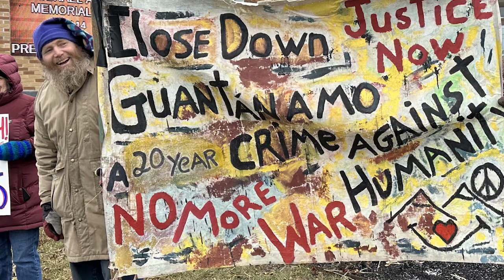CloseGuantánamo 2023 Maine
2023 CloseGuantánamo event
1 :15 -Rally and Speakers, begins with a song. Bring your signs from last year.! We will have some on site.
-    Frank Panopoulos, Witness Against Torture, Detainee Attorney
-    Mary Kate Small, Pax Christi Maine
-    Dud Hendrick, ME Veterans For Peace
-    Maureen Ostensen, Smilin' Trees Disarmament Farms
-   Don Kimball reads Peace Action Maine's John Raby testimony.

FLIER to post in your community |  HANDOUT for rally |  Press Release | Event Resources